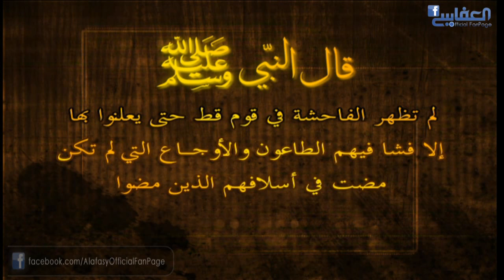"لم تظهر الفاحشة في قوم " - "Lam Tazhar Alfahsha Feh Kawm "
حديث
"لم تظهر الفاحشة في قوم "

اداء : مشاري العفاسي
تسجيلات خاصه وحصرية بخدمة العفاسي

Hadith
"Lam Tazhar Alfahsha Feh Kawm "
Performance : Mishari Alafasy
Exclusive Tracks From Alafasy Services